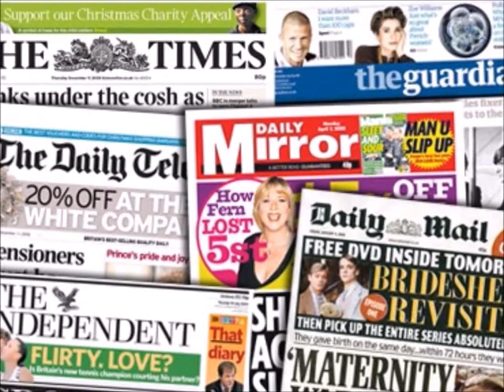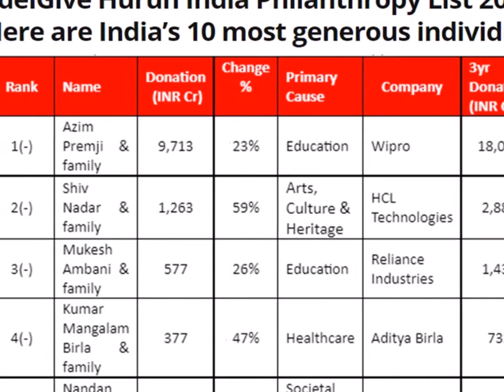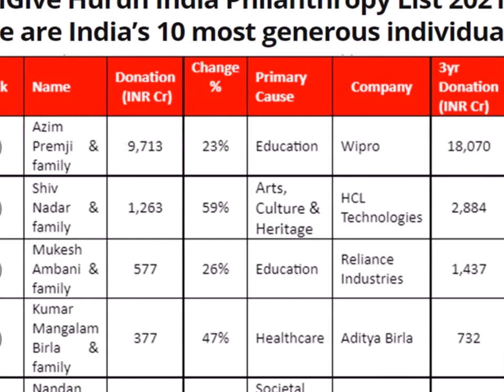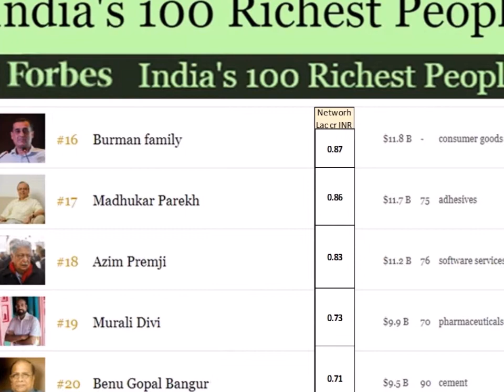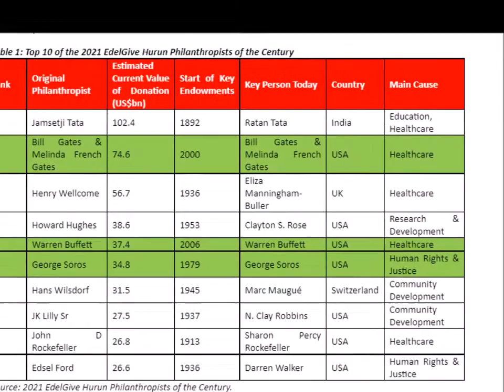இந்தியாவின் அருட்செல்வர்கள் 2021– Indian Philanthropist 2021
செய்தி சொல்லும் சேதி.2
A video on top Philanthropist in India as a News Review titled as  இந்தியாவின் அருட்செல்வர்கள் in play list செய்தி சொல்லும் சேதி in Tamil